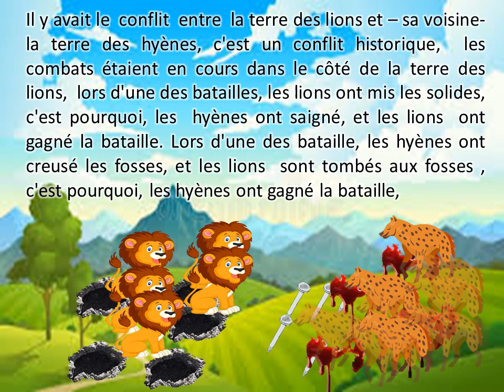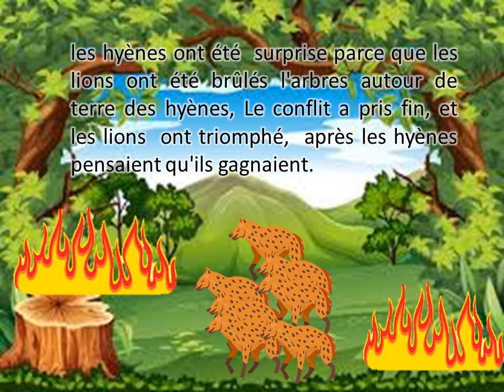la bataille de lions الشاعرة ريهام عاطف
Écrire and  réaliser
Rihame Atef